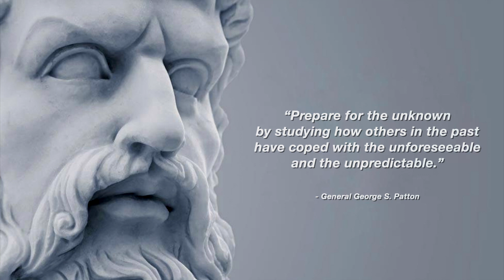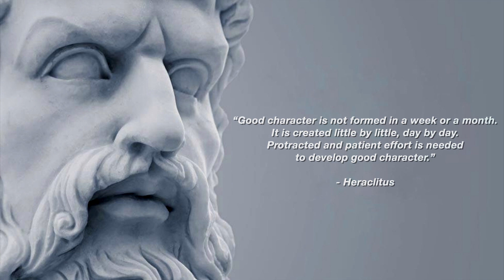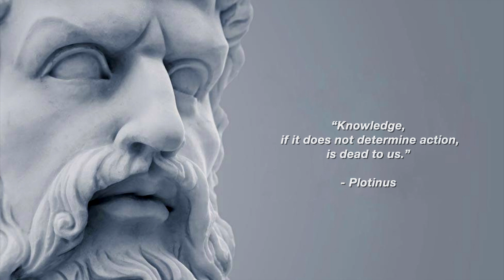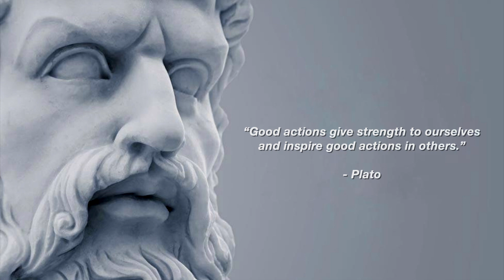Quotes For a Strong Mind | "Mastering others is Strength. Mastering Yourself Is True Power."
"Mastering others is Strength. Mastering Yourself Is True Power." - Lao Tzu

►Voice over by Video Advice.
All the Footage and Music are Licensed.